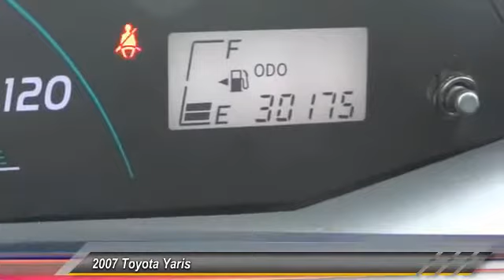2007 Toyota Yaris Marina del Rey, Los Angeles, Santa Monica, Culver City, Venice, CA 114890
4636 LINCOLN BLVD.

MARINA DEL REY TOYOTA: PROUDLY SERVING MARINA DEL REY, LOS ANGELES, SANTA MONICA, CULVER CITY, VENICE, AND SURROUNDING SOUTHERN CALIFORNIA LOCATIONS. THIS RED 2007 Toyota YARIS IS EQUIPPED WITH A 1.5L DOHC SFI 16-valve VVT-i 4-cyl engine w/Toyota direct injection (TDI), AUTOMATIC TRANSMISSION, AND RECEIVES AN ESTIMATED 34 City/39 Hwy MPG. MARINA DEL REY, CA 90279. MARINA DEL REY, CA - LOS ANGELES, CA - SANTA MONICA, CA - CULVER CITY, CA - VENICE, CA STOCK #: 114890 | 2007 Toyota YARIS BASE